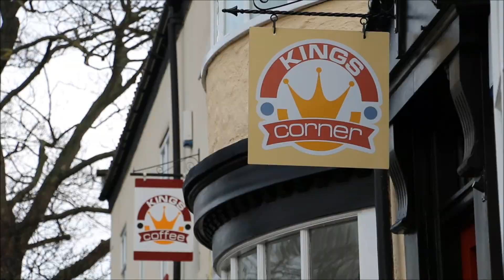Kings Coffee. VideopostcardsUK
Kings coffee house and deli sits in the picture post card setting of Norton Green overlooking the pond and surrounded by period architecture. The coffee house has a very relaxed atmosphere and brings locals and business travellers together to share some time out and sample our wonderful coffee and great food off the menu. Norton green has for many years been a place to meet up , now you can do it in the comfortable setting of Kings coffee house